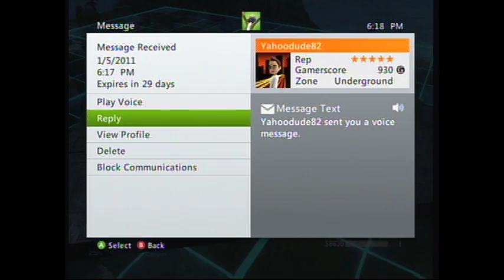random stuff on xbox live lol